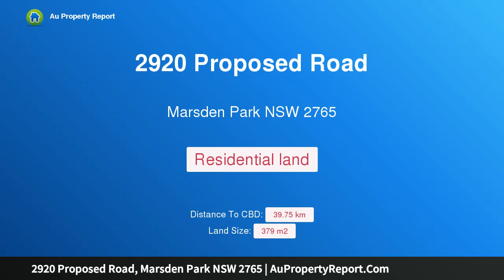2920 Proposed Road, Marsden Park NSW 2765 | AuPropertyReport.Com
2920 Proposed Road, Marsden Park NSW 2765
BEST PRICE for a 379m2 block in Elara. Only 5% deposit required.